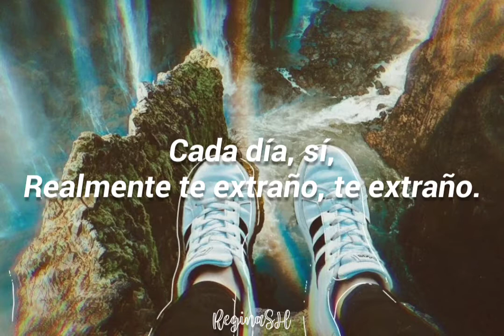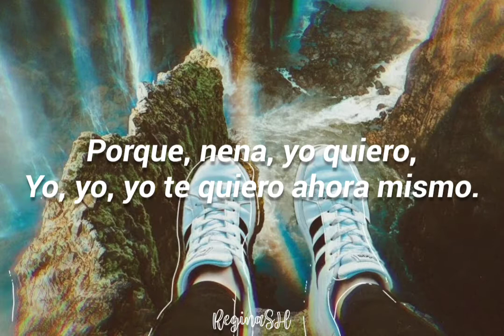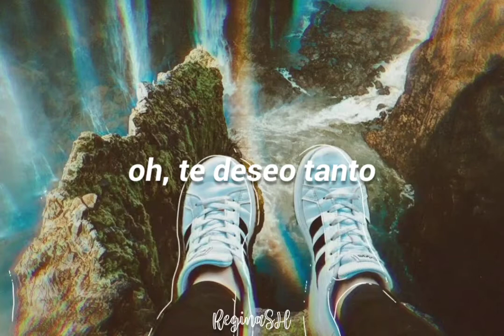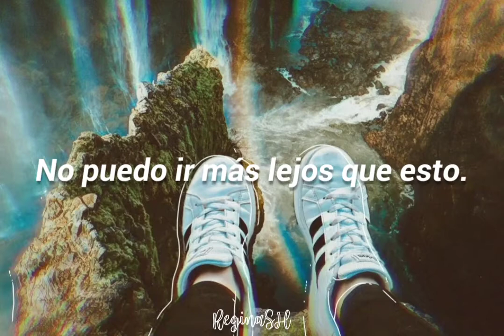Meet me halfway - The black eyed peas | Subtitulos en español